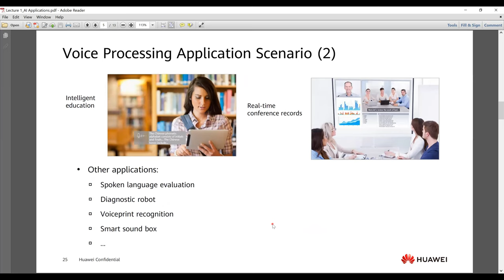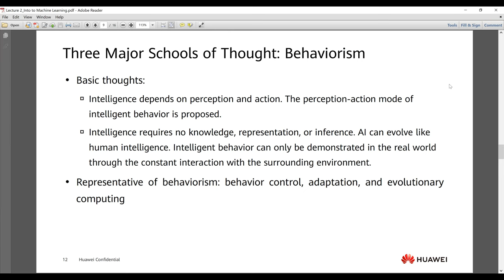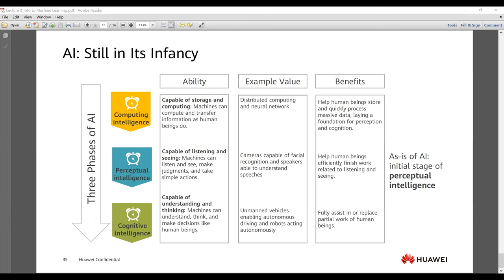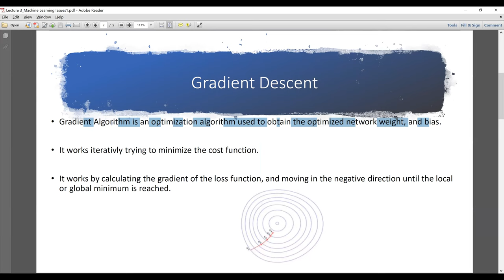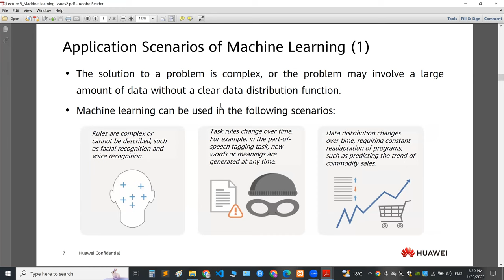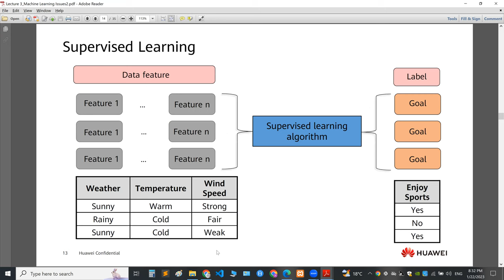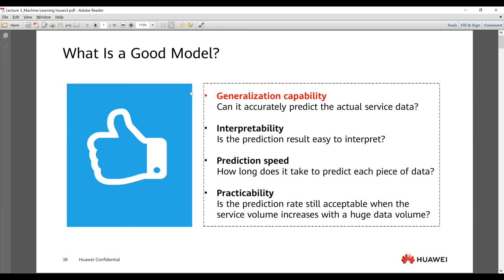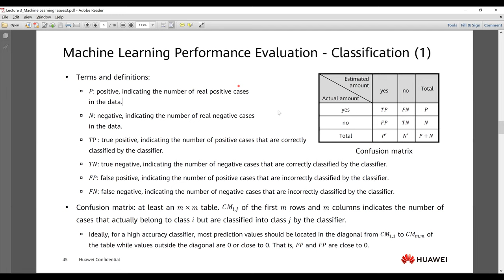Lecture14: Revision 1 التعرف علي الانماط بالعربي